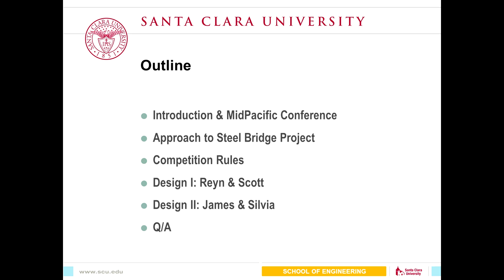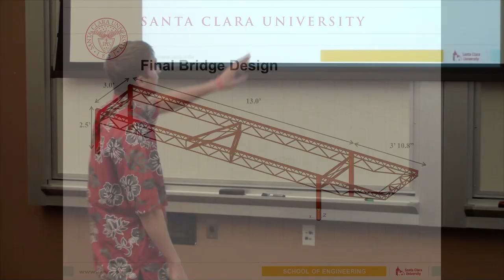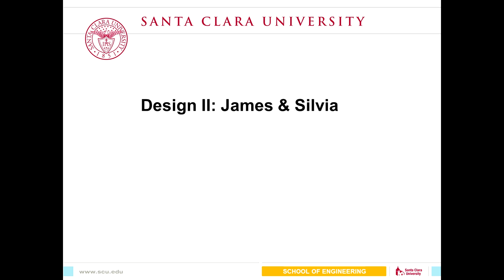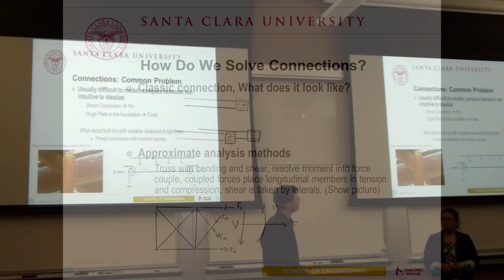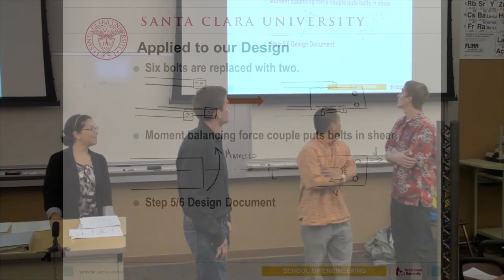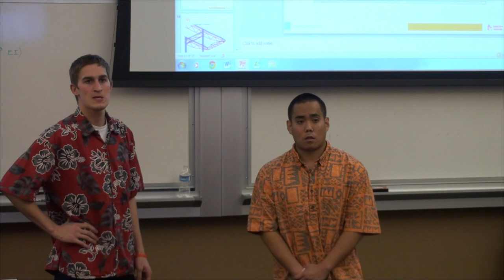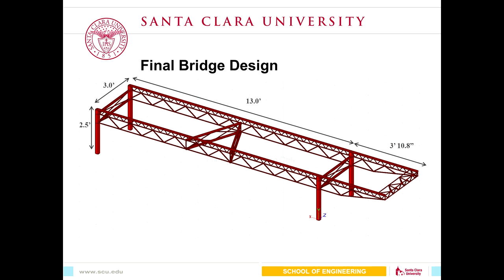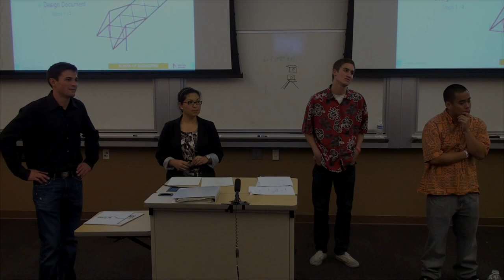SCU Steel Bridge Preliminary Design Presentation 11/08/2012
Santa Clara University's Civil Engineering Steel Bridge Team 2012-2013 groups present their ideas to get them critiqued and evaluated.  Ultimately, both groups will come together to decide on a final design in the coming months for the Steel Bridge Competition.